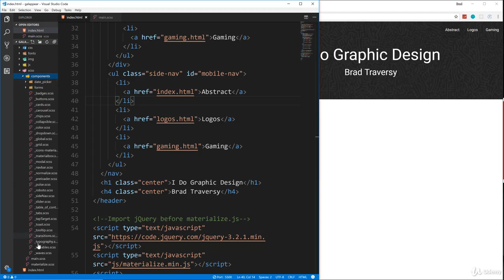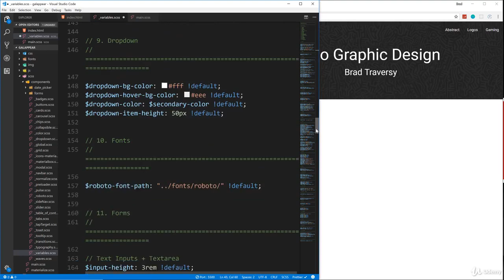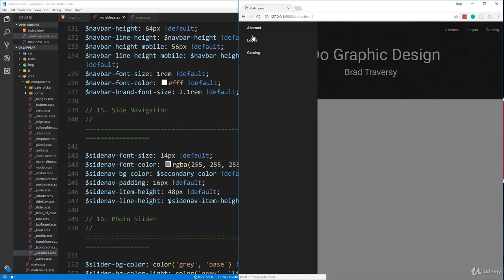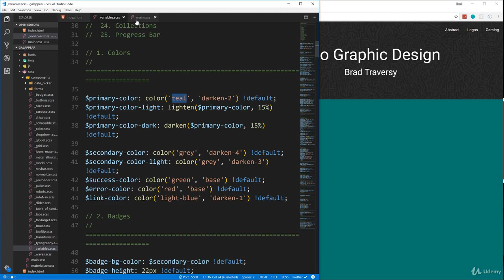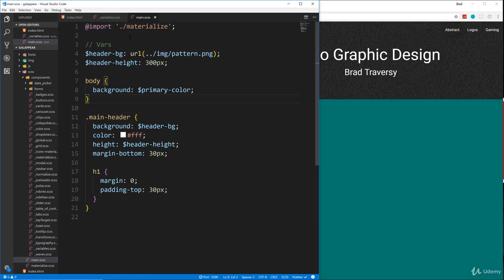060 Changing Using Variables